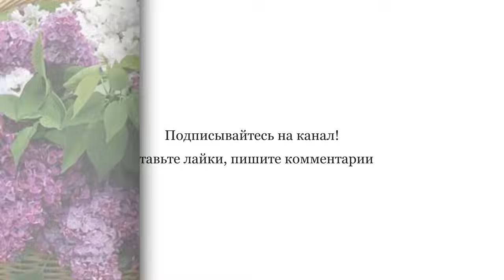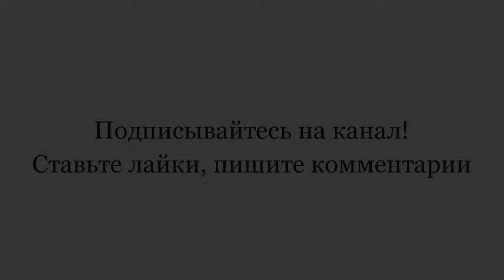СИРЕНЬ. Уход, выращивание, размножение. Как правильно посадить сирень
Сирень – листопадный кустарник семейства Маслинные. Род насчитывает около 30 видов, некоторые из них нельзя встретить в диком виде, они используют только в садоводстве. Ботаническая классификация сирени довольно запутанная, так как за пять столетий выращивания в садах образовалось множество межвидовых гибридов, происхождение которых трудно определить. У большинства гибридных видов имеются сорта, а их известно более 2000.

В природе сирень можно встретить в Европе в отдаленных горных областях на Балканах и в Карпатах. В Азии тоже много видов сирени произрастает дико и культивируется в Японии, Корее, Китае.

Ценится сирень за свою декоративность в течение всего сезона вегетации, но главное ее достоинство – крупные  метельчатые или кистевидные соцветиями с сильным и приятным ароматом. Цветет сирень в мае-июне, время цветения зависит от сорта.